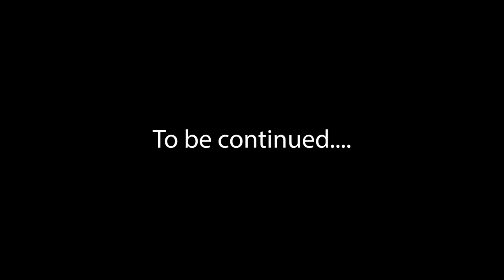Bat Schnauzer VS Super Poodle -Episode 1- Funny Dogs - Lily The Mini Schnauzer & Lala The Toy Poodle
In this funny dog videos 2021, We presents the super hero mini movie edition. A Dog version of Batman VS Superman, Between Lily The Smartest Dog On The Planet VS Lala The Most Intelligent Dog In The World.

This is the 1st Episode video. We will upload the 2nd episode soon.

Who will win this epic super hero fight? Let's Go!

We love comedy, so we made this video just to entertain you. Laugh & be Happy!